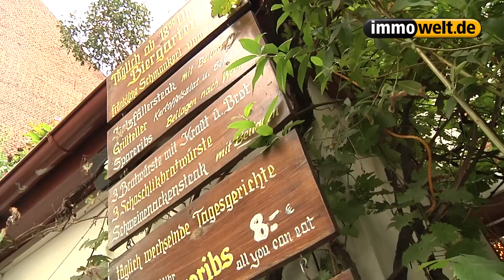Stadtteilporträt Nürnberg St. Johannis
St. Johannis Nürnberg ist einer der ältesten Stadtteile, der vom architektonischen Nebeneinander moderne und historischer Bauten geprägt ist. Bewohnern hat St. Johannis viel zu bieten: Geschäfte, Kneipen und Restaurants, Kitas und Schulen, aber auch Erholungsoasen wie die Hesperidengärten oder den Pegnitzgrund.

Ein Stadtteilporträt aus unserer Serie Wohnen & Leben.